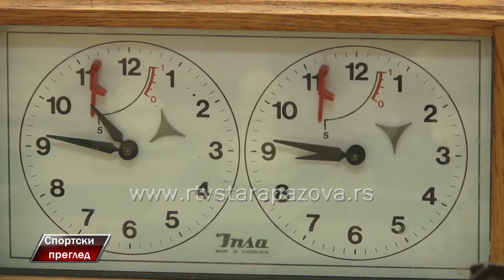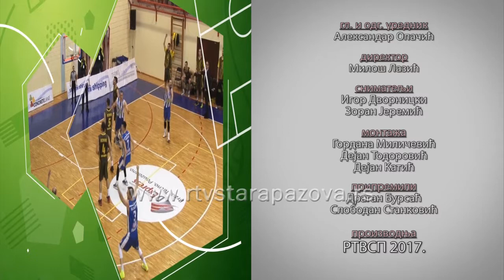Sportski pregled 11 9 2017